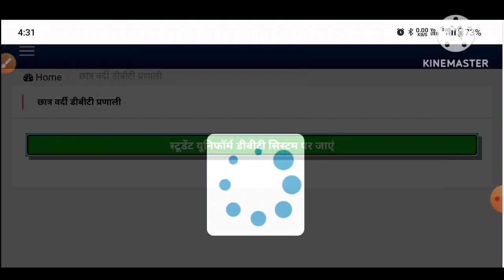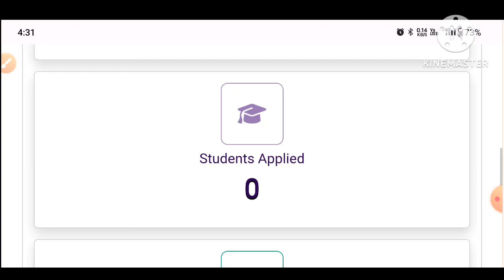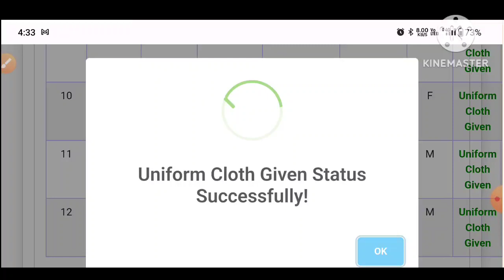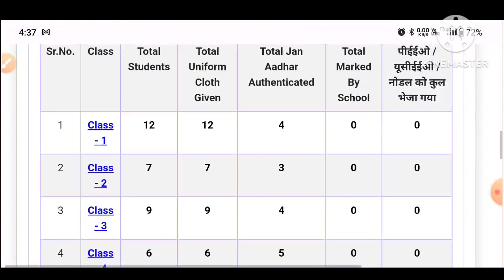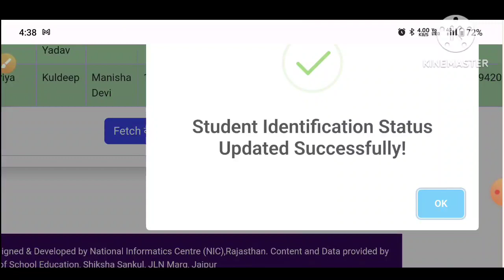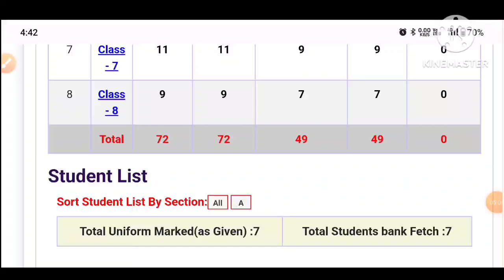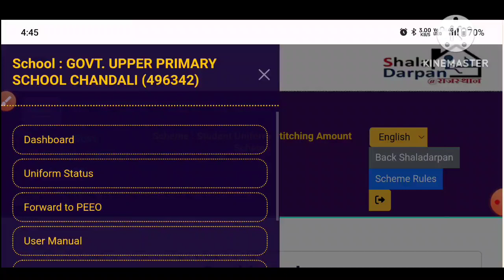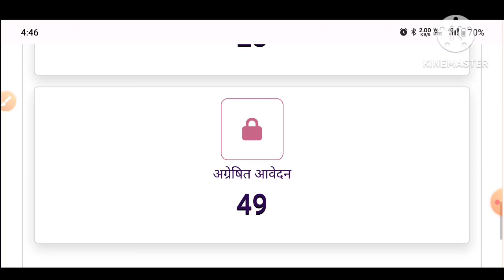student dbt process online on shaladarpan।छात्र वर्दी वितरण ऑनलाइन।student dbt rajasthan।school dres